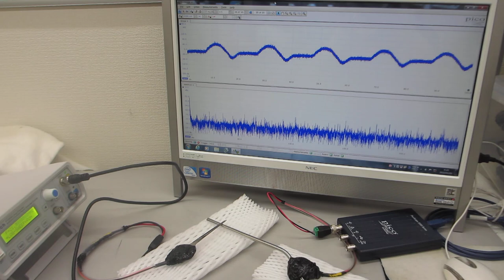オリジナル超音波プローブ実験（超音波システム研究所）